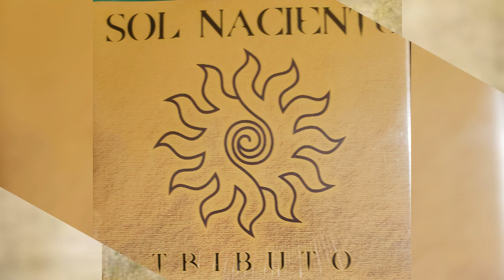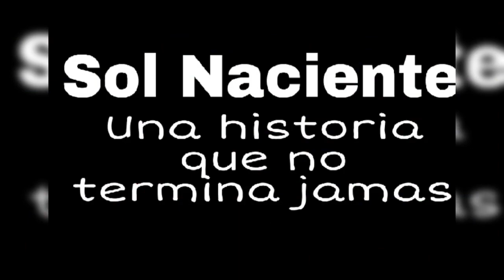Esta cobardia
Sol Naciente
Tributo